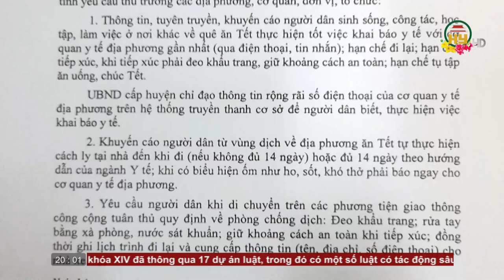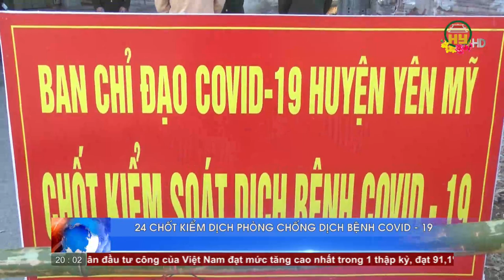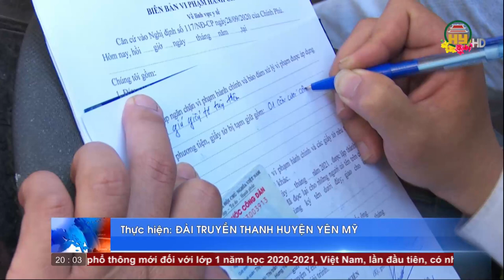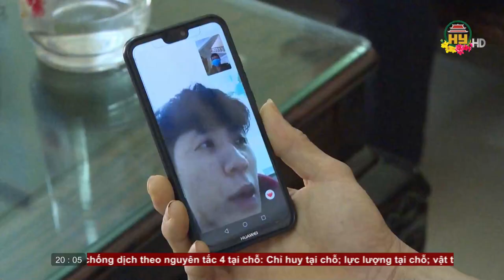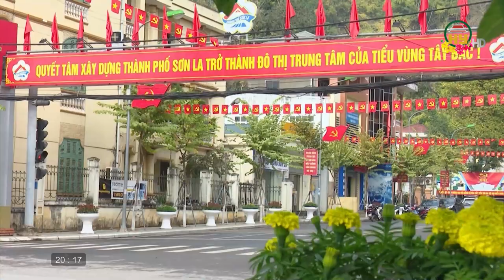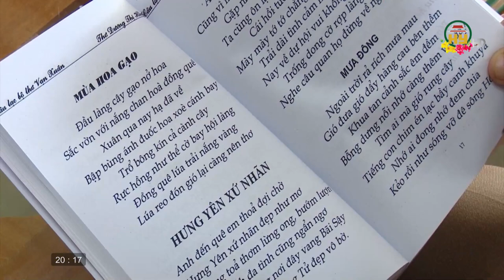Thời sự Hưng Yên thứ 5 ngày 11/02/2021